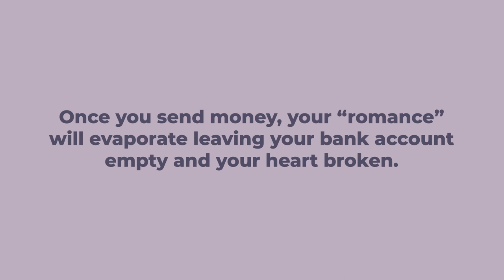Your Money Seniors – Looking for Love in all the Wrong Places